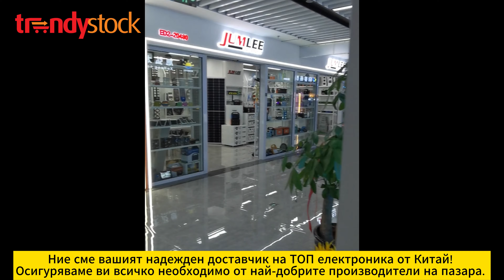Изложение за електроника и всякаква техника - Trendy Stock - Import from China - Electronics Market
Разгледайте част от изложение за електроника!💻Ако се нуждаете от висококачествена, разнообразна и модерна техника и електроника вашия бизнес,  TrendyStock може да ви помогне! Ние сме надежден посредник за внос на едро на стоки от Китай и предлагаме комплексни услуги, свързани с търговията на едро. 🔝

✅ Нашата компания се фокусира върху избора на качествени стоки, контрол на качеството, уреждане на митнически процедури и организация на транспорт. Ние се гордеем с нашата специализация и опит в областта на вноса на стоки от Китай.

🤝 Ние сме ангажирани да осигурим нашите клиенти с висококачествени стоки и услуги на конкурентни цени, като създадем стабилни и дългосрочни взаимоотношения с нашите клиенти и доставчици. Нашата фирма разполага с богат опит и професионализъм, който ще ви осигури успешен и безпроблемен внос от Китай. 🌟

🔎 Ако търсите надежден и ефективен партньор за внос на стоки от Китай, TrendyStock е вашето място! 🆕

Explore a glimpse of the electronics exhibition. 💻 If your business requires high-quality, diverse, and modern technology and electronics, TrendyStock can assist you! We are a reliable wholesale importer of goods from China, offering comprehensive services related to wholesale trade. 🔝

✅ Our company focuses on selecting quality products, quality control, customs procedures, and transportation organization. We take pride in our specialization and experience in importing goods from China.

🤝 We are committed to providing our clients with high-quality products and services at competitive prices, creating stable and long-term relationships with our clients and suppliers. Our company possesses rich experience and professionalism that ensures your successful and trouble-free import from China. 🌟

🔎 If you are looking for a reliable and efficient partner for importing goods from China, TrendyStock is the place for you! 🆕